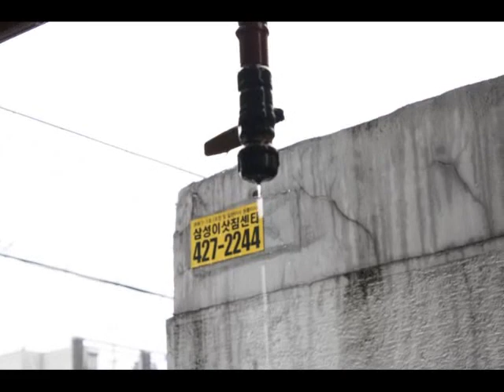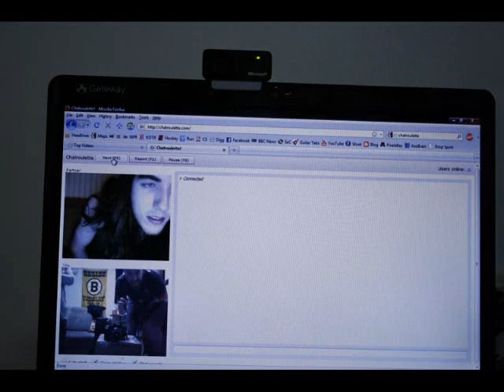Korea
My final few months in Korea condensed and sped up considerably.